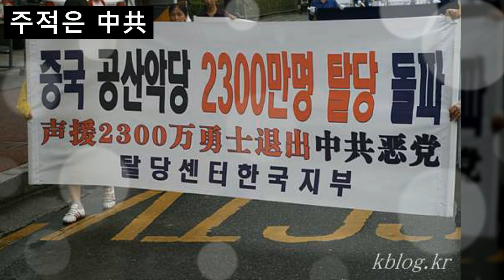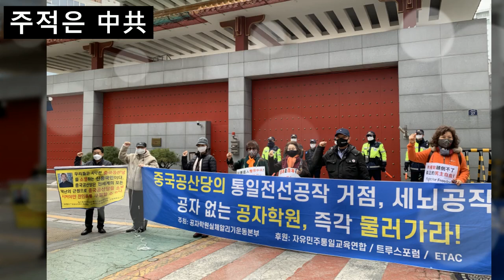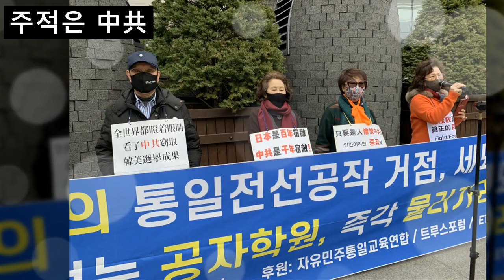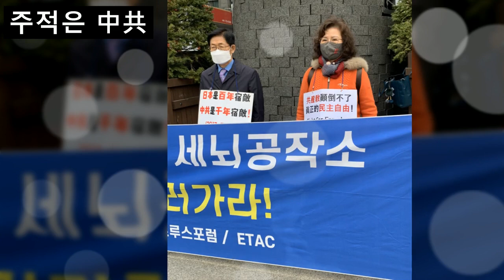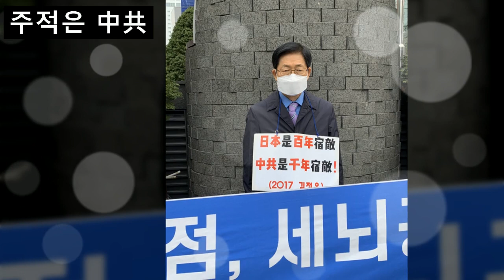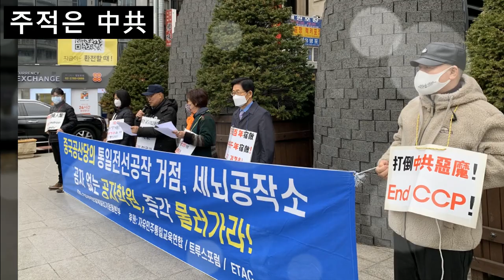천멸중공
후원농협 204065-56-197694 김O현
구국전선 애국활동에 뜻있게 사용하겠습니다.